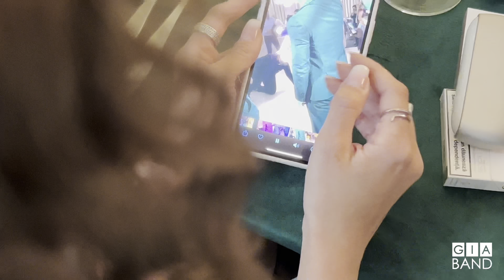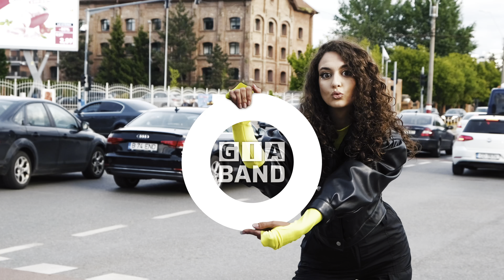GIA VLOG #17 | Șpagatul anului la o nuntă❗️ | Două facultăți❓